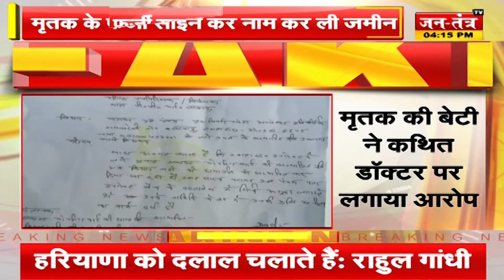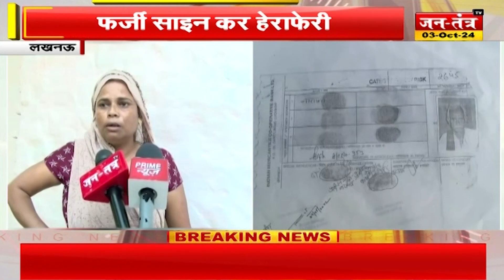LUCKNOW में फर्जी साइन कर रजिस्ट्री का मामला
LUCKNOW में फर्जी साइन कर रजिस्ट्री का मामला |LUCKNOW